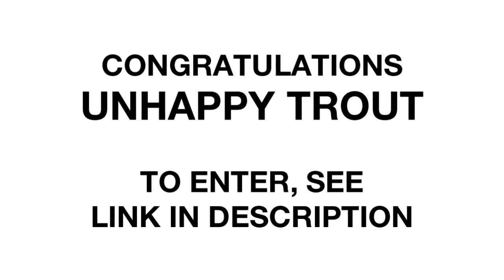HEADLESS MAN BEHIND YOU (Greatest To Glitches Ep.2)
We want your most interesting videos - from the greatest to the glitches,  we want your unique moments and today, for our second episode, we're giving away a brand new Playstation 4 or Xbox One game (and console!) of the winner's choice to prove it!

How to enter the contest:

1) Upload a video to youtube (unlisted or public)
3) That's it!